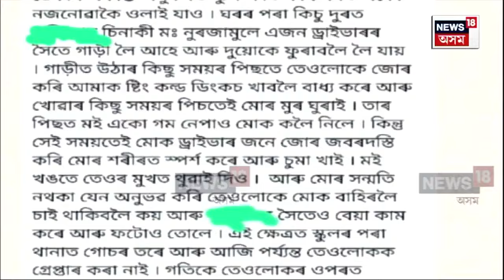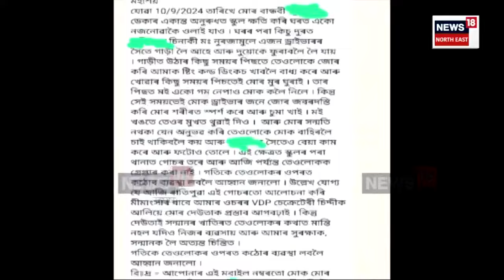Morigaon Crime News | আন এক জঘন্য ঘটনা | হিন্দু কিশোৰীৰ শ্লীলনা হানিৰ চেষ্টা সংখ্যালঘু যুৱকৰ | N18V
আতংকিত কিশোৰীয়ে মুখ্যমন্ত্ৰীলৈ দিলে মেছেজ | এইবাৰ ঘটনাৰ স্থান মৰিগাঁৱৰ লাহৰীঘাট| কিশোৰী মেছেজৰ পাছতে গ্ৰেপ্তাৰ এজন, পলাতক আনজন |

News18Assamoriginals n18oc_crime